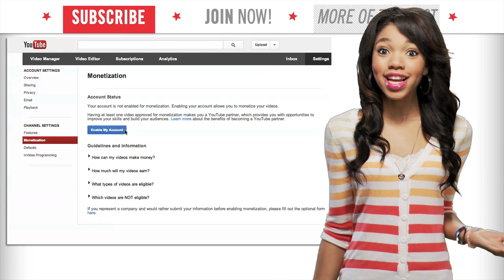How To Make Money on YouTube & Copyright Rules - How To Be A YouTube Star Ep. 2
AwesomenessTV Networker & YouTube Star Teala Dunn is back with more tips to running a great channel on YouTube. today, she talks about how you can claim videos as your own original content and be eligible to make some money off of the views you get.  But be careful! you can ONLY claim things you made--if you use copyrighted music or clips your channel might get shut down!  don't worry, Teala's here to show you how to avoid that on this episode of How to Be a YouTube star!  PLUS we show some of the best vlogs from last week's challenge!

want to have your vlog featured on next week's How To Be A YouTube Star!?!?
remember you have to be in the AwesomenessTV Network for us to feature your videos so sign up

then make a vlog or choose one you've already uploaded and submit it as a video response!

here's how to leave a response:
2. then, click the link that says "create a video response"
3. select the video you want to post as a response, or upload a new one!

→ CREDITS ←

follow Teala on Twitter!

→ FEATURED NETWORKERS ←

→ AWESOMENESSTV ←

→ AWESOMENESSTV SHOWS ←

→ AWESOMENESSX SHOWS ←

Ski David Wise (COMING SOON)
Skate City China (COMING SOON)
Frank The Dog (COMING SOON)